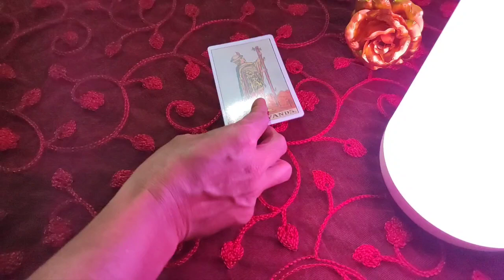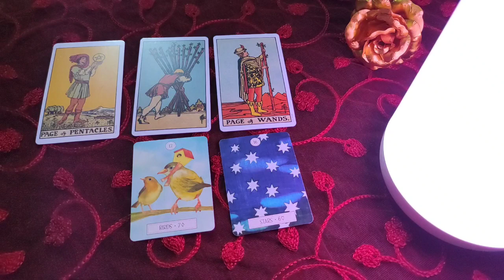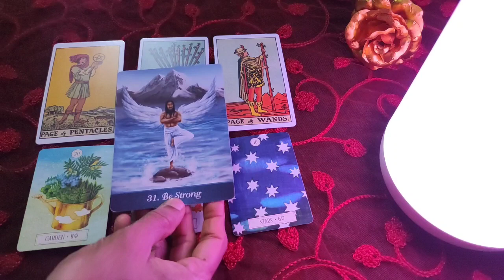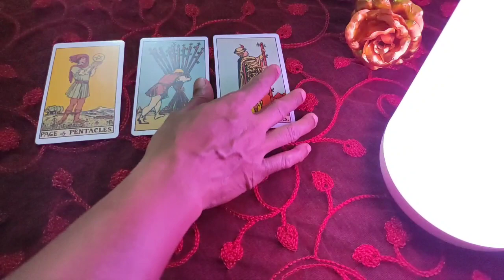Libra ♎ They love the way you handle any situation !! ♎ daily love tarot reading 25 September 2020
Hi guys !

Hi guys !